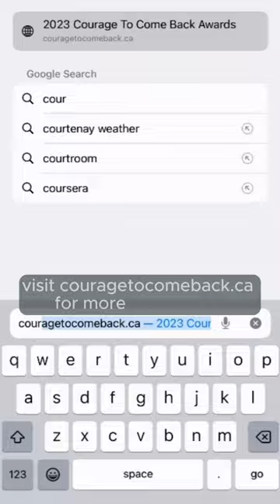My car hit a rock wall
Lester Wong is a recipient of the Courage To Come Back Awards.